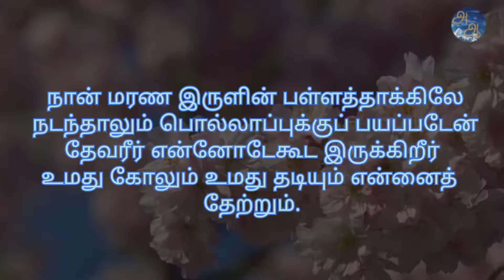GOD | IS | MY |SHEPHERD PSALM | 23 | Bro. Simeon Anthonyxavier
God | IS | MY | SHEPHERD
PSALM _ 23
Bro. Simeon Anthonyxavier